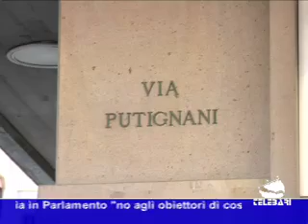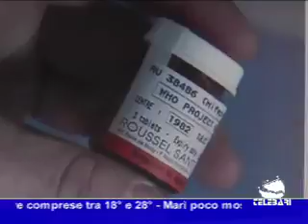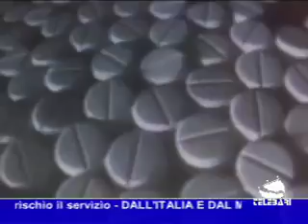TG Bari 29-06-2010 parte I